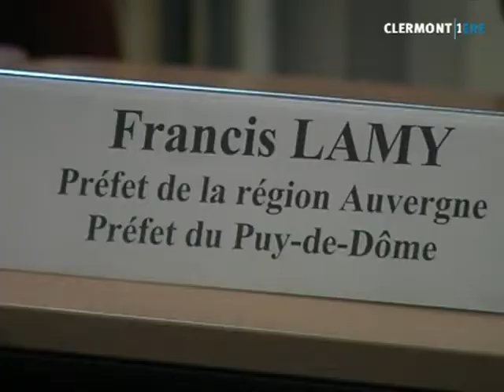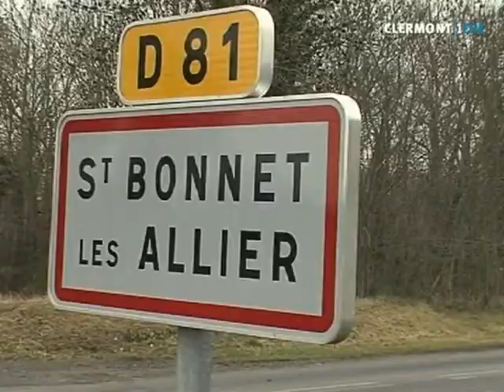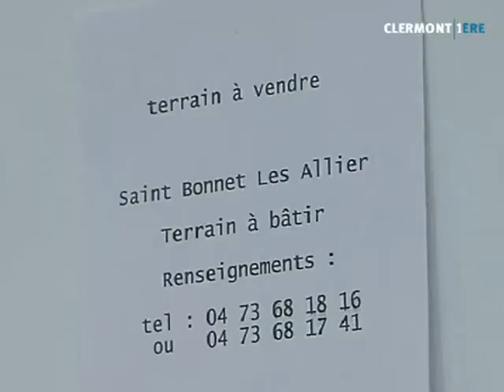Clermont1ere - JT du 09/01/2012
Sites webs/blogs, copiez cette vidéo avec le bouton "Intégrer" !